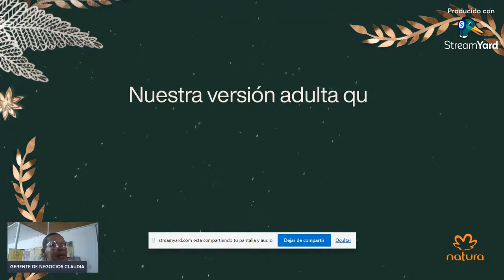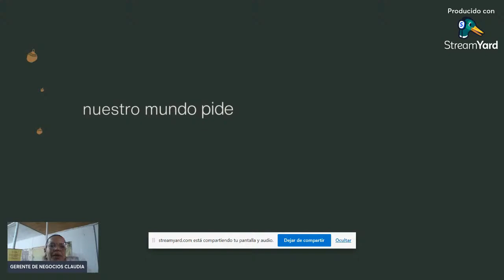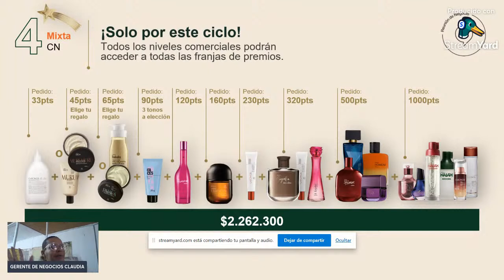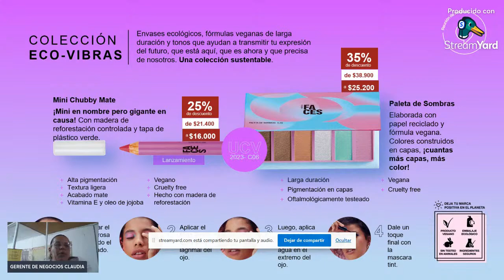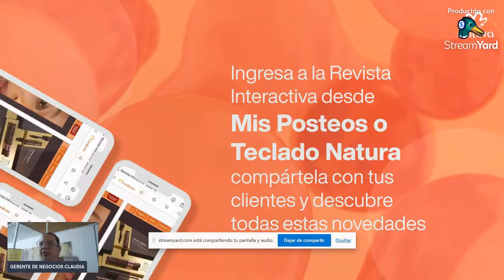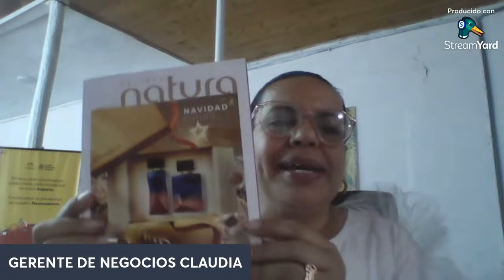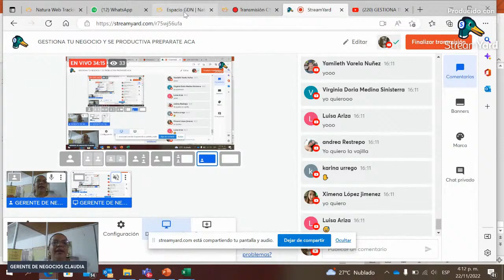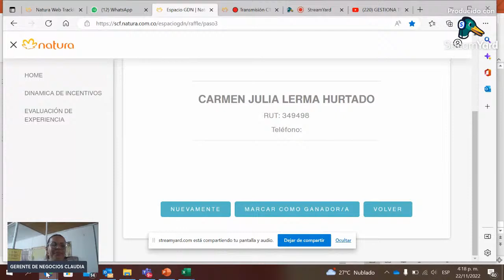GESTIONA TU NEGOCIO Y SE PRODUCTIVA PREPARATE ACA